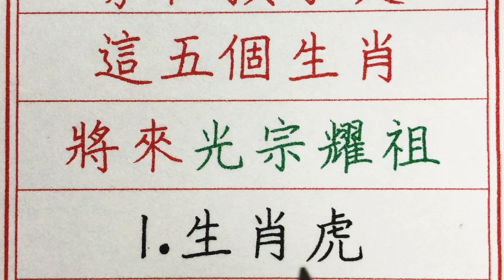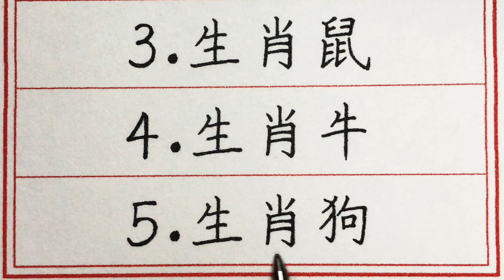老人言：家裡孩子是這五個生肖，將來光宗耀祖